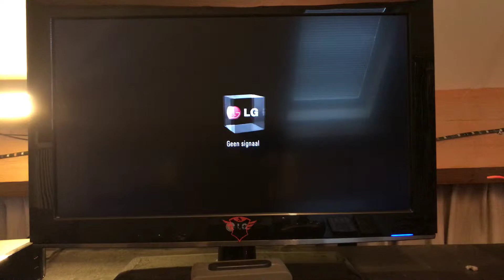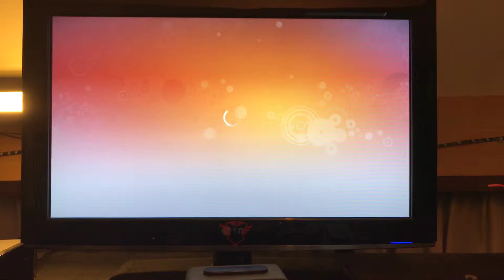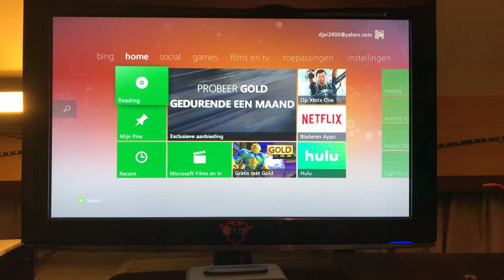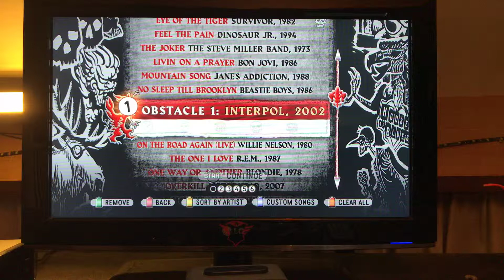Gitaar. Hero deel 2